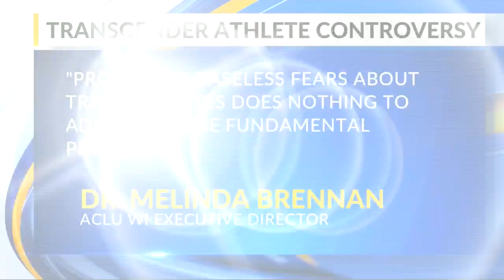Transgender bills Local 5 News at 10:00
on air segment